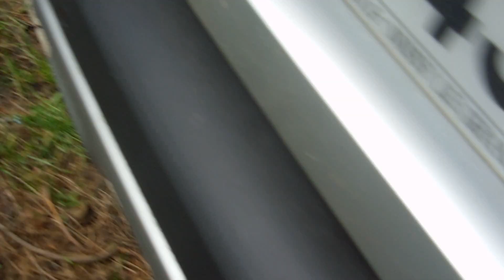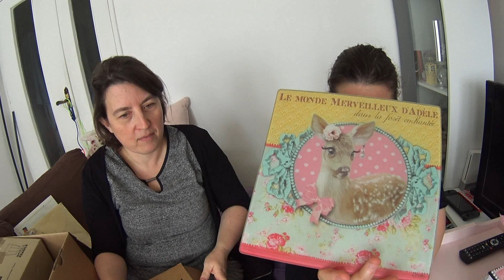Vos surprises partie 1 ( Anniversaire 2018)